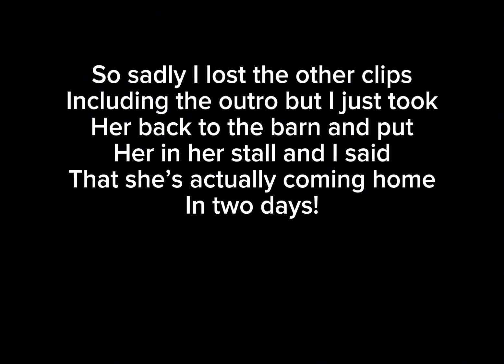FINALLY lunging my horse over poles! || Willow6777